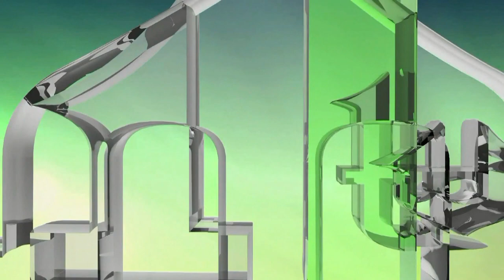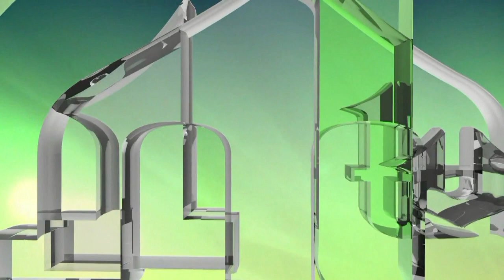GENOCID I KAZNA - SATISFAKCIUJA ŽRTVAMA GENOCIDA - MUHAMED MAHMUTOVIĆ (IML TV)